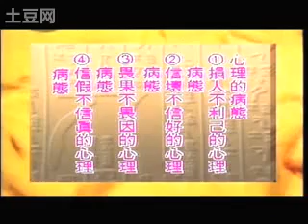星雲大師星雲法語之心理的病態